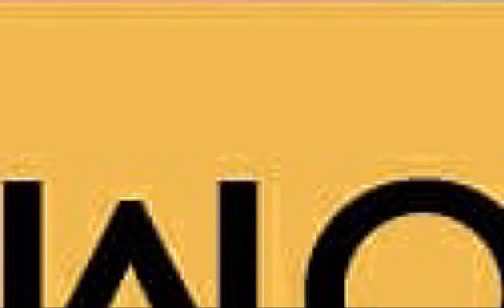PlayRoma24News | Tifosi, corteo bocciato. "Benzina per il virus". Raggi: "I Friedkin persone serie"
Ti sei perso le news di oggi 22 luglio?
No problem: eccole in 60 secondi!